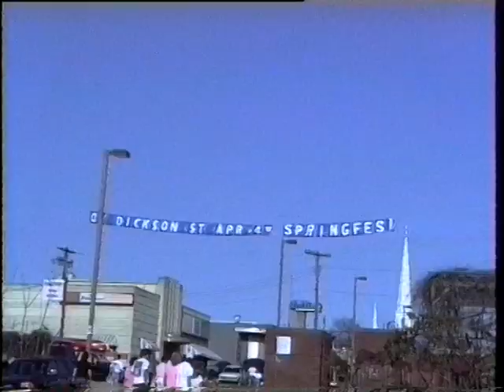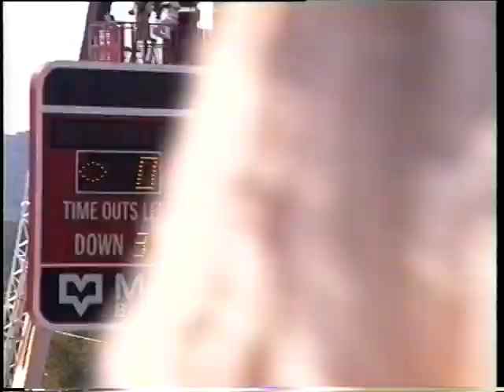1992 vintage: Fayetteville Ar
Random video clips from 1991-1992 Hi8 video tapes:
C150 plane trip over University of Arkansas, Fayetteville + downtown
Visit to NWA by president Bush
Springfest on Dickson Street
Football game, Razorbacks vs. Georgia